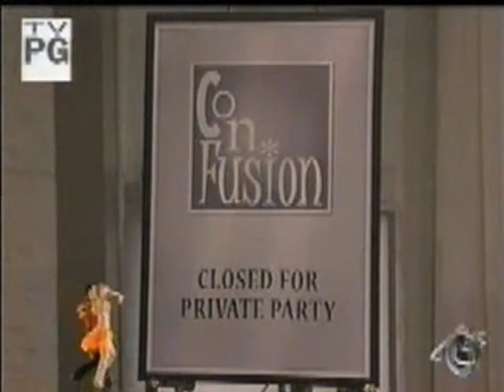All My Children David Hayward Scenes May 3, 2011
DavidHayward-Vincent Irizarry